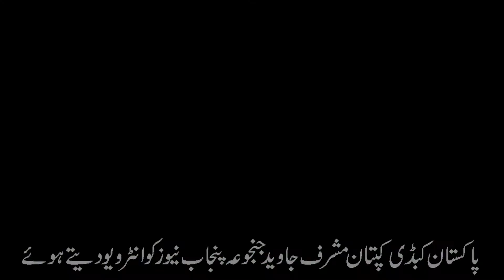پاکستان کبڈی کپتان مشرف جاوید جنجوعہ پنجاب نیوز کو انٹرویو دیتے ہوئے